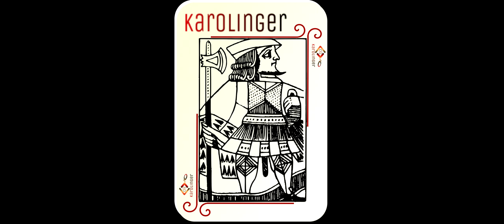Star Citizen 3.11 Gameplay Deutsch, Cargo Deck, ROC kaufen, Stationen Optik Inventar Alle Schiffe!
Wir schauen uns das neue Update 3.11 an, welches mit der ersten Welle auf den Testserver gekommen ist. Wir erkunden alle neuen Bereiche und testen wie sich die Änderungen auf das Spiel auswirken und was wir spielerisch davon haben.

Auch haben wir aktuell die Möglichkeit JEDES SCHIFF im Verse zu fliegen, da RSI uns alle Schiffe auf dem Testserver zur Verfügung gestellt hat!

Auch stehen weitere Implementierungen im Bereich der Spielmechaniken und neuen Schiffe, wie der 100er Serie von Origin und der Mercury Starrunner an, welche in einer späteren Version in 3.11 kommen.

GameGlass:
Ich nutze aus Überzeugung GameGlass, egal ob im Kampf, beim Mining oder nur für Emotes.

Ihr sucht nach einer Star Citizen Organisation oder habt eine Frage? Ihr sucht nach einem Loadout Vorschlag? Schaut gerne vorbei im Discord Channel:

Euer Link zur Account Erstellung für euren Bonus von 5000 aUEC im Spiel!

0:00 Start
0:05 PTU 3.11 Welle 1
0:23 Charaktererstellung & Menue
1:20 Grafische Verbesserungen
1:53 Alle Schiffe freigeschaltet!
2:30 Greycat ROC InGame kaufen
2:53 HUD Updates & Sternenstaub
3:19 Cargo Deck und Containerstationen
4:50 Performance und richtiger Download
5:31 Verteidigungsmaßnahmen der Stationen
6:09 Redesign der Stationen und neue Bereiche
8:03 Neue Einkaufsmöglichkeiten und Leihschiffe
9:18 Die Galerie
10:05 Die Cargo Bereiche im Detail

11:20 Neue Planetenoberflächen
11:40 Neues Itemsystem

12:00 Fazit

All game content and materials are copyright Cloud Imperium Rights LLC and Cloud Imperium Rights Ltd.. Star Citizen®, Squadron 42®, Robert Space Industries®, and Cloud Imperium® are registered trademarks of Cloud Imperium Rights LLC.